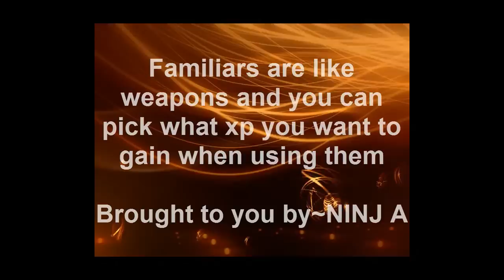Runescape familiars can now pick xp gained!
Melee familiars can pick to gain xp in  atk/str/def/controlled
Range familiars can pick to gain xp in range/defence/range+def
Magic familiars can pick to gain xp in magic/defence/magic+def